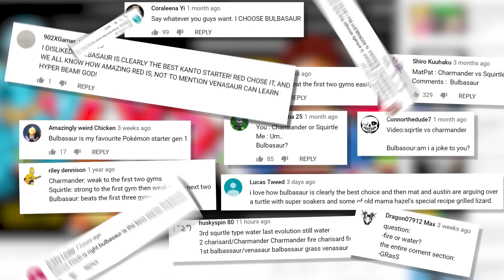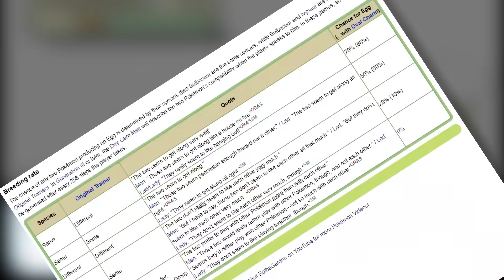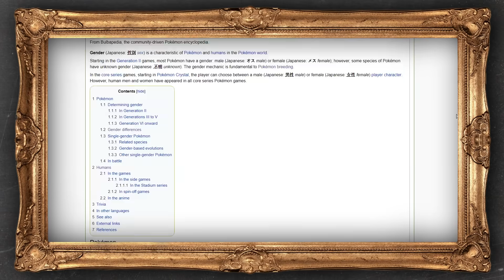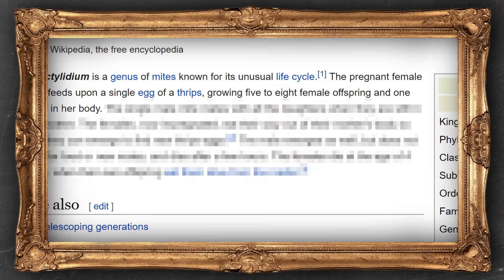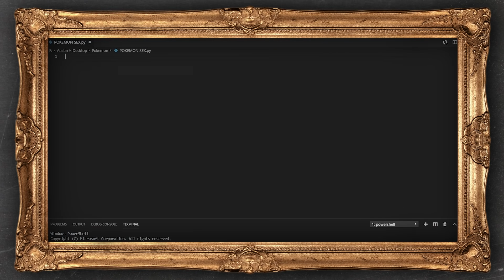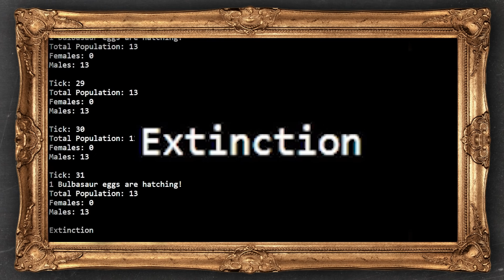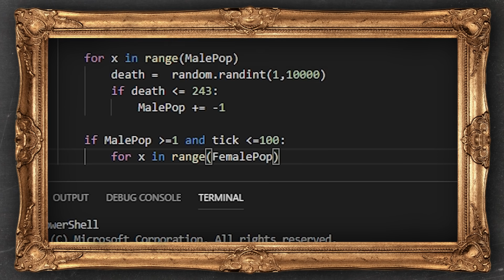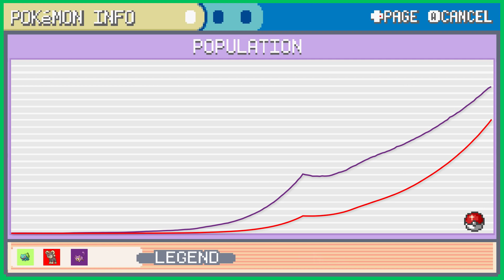Why Starters Are DISAPPEARING! | The SCIENCE of... Pokemon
There are MANY mysteries in the world of Pokemon, and one I've always wondered about is - "Why are Pokemon Starters so rare?" When you start your Pokemon journey and get to choose your travel buddy, we learn that starters are difficult to find in the wild. Today Austin is going to uncover the secrets of Pokemon starters and why they may be going EXTINCT!

Game Theories:
WARNING! Pokemon May Cause DEATH!